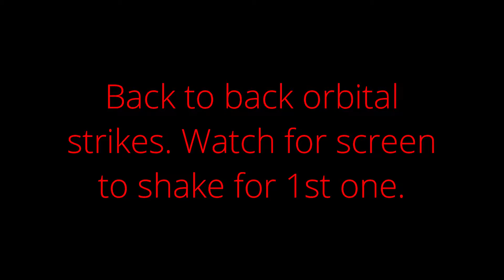GTA5 MORE Orbital cannons, crazy NPC's and random funny, strange & weird clips from GTA online